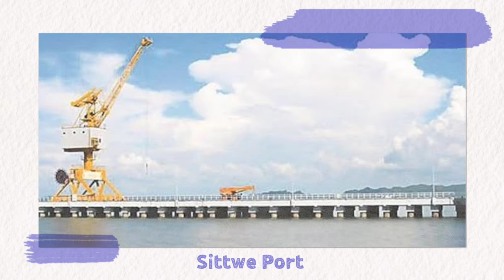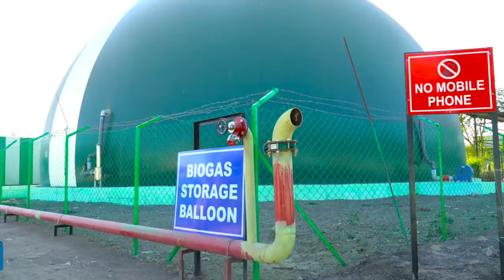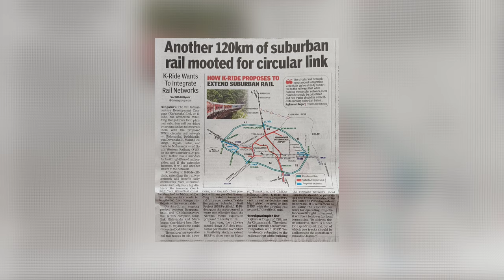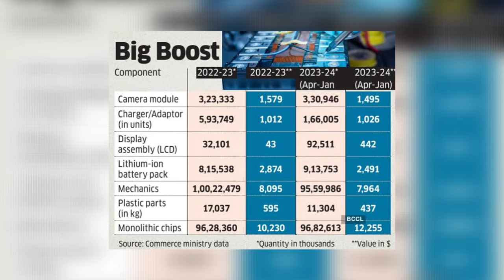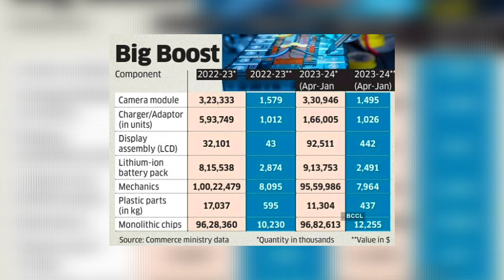INDIA Shining Bright in ELECTRONICS, 2nd OVERSEAS Port Approved, Suburban Rail Expansion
Timestamps
00:00 – Introduction
00:05 – Bird park for Mumbai
01:03 – Adani Big Expansion Plan
01:57 – Signal Free Corridor
02:53 – 2nd Overseas Port
03:41 – Barsana Biogas plant Opened
04:34 – US Navy Ships Repairing
05:20 – Suburban Rail Expansion
06:31 – Electronics Industry going Brr